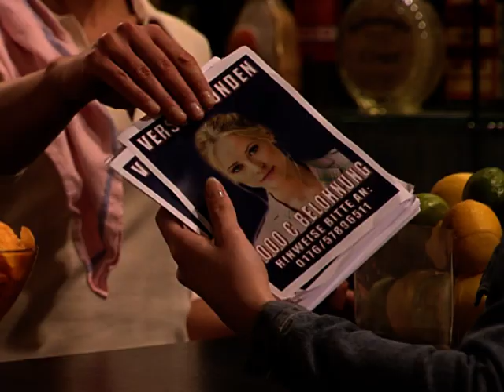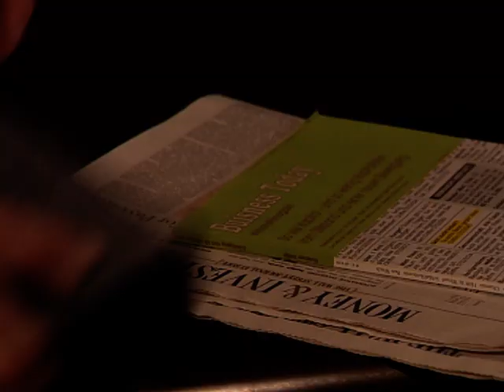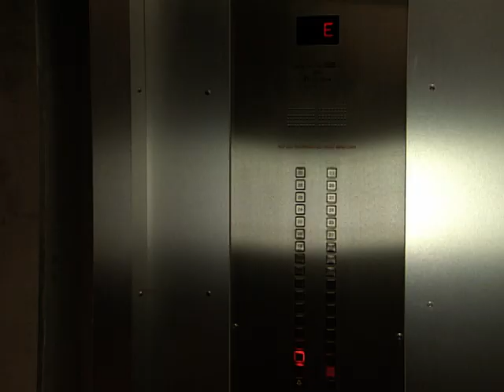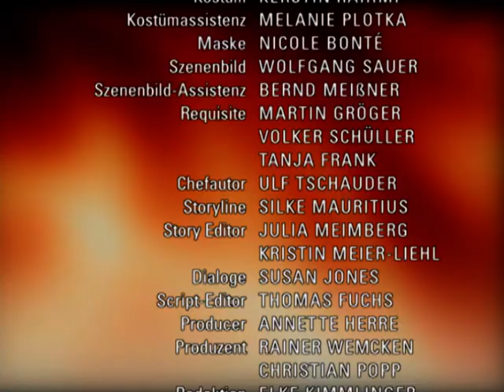Verbotene Liebe - Folge 2464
A Felix kommt Bernd und Vanessa auf die Schliche
B Paul bringt sich selbst in eine Zwickmühle
C Ansgar fühlt sich durch Tanjas flucht in Lebensgefahr

A Vanessa kann sich noch im rechten Moment vor den Verfolgern in ein Taxi flüchten. Ausgerechnet von der ihr unbekannten Susanne Brandner lässt sie sich in das Penthouse zurück bringen. Felix’ Plakat-Aktion schlägt Wellen, und auch Nico ist mittlerweile von der Sorge um Vanessa angesteckt. Als Jana dies erfährt, wird ihr schlechtes Gewissen geschürt. Sie drängt Vanessa, den irren Plan aufzugeben. Felix gerät durch Susanne, die Vanessa auf einem Bild wiedererkennt, immer stärker auf Vanessas Spur. Bernds Verhalten weckt zudem sein Misstrauen. Und so folgt er Bernd bis in den Fahrstuhl zur Holding. Wird Felix hinter Vanessas und Bernds falsches Spiel kommen?
B Paul und Constantin erkennen, durch ihr Hobby einigen Mädels imponieren zu können. Sie wollen Johannes’ Abwesenheit nutzen, um zwei Mädels mit aufs Schloss einzuladen. Paul gibt vor Constantin mit seinen sexuellen Erfahrungen an und erfährt dabei, dass Constantin noch nie mit einer Frau geschlafen hat. Bevor die Beiden mit den Mädels aufs Schloss fahren, müssen sie Lisa abwimmeln, die trotz Constantins Absage seine Nähe gesucht hat. Als auf dem Schloss ein Mädel Paul ein eindeutiges Angebot macht, gerät dieser in die Zwickmühle: Nervös muss er seinem Freund gestehen, ebenfalls Jungfrau zu sein.
C Ansgar kann seine Angespanntheit wegen Tanjas Flucht nur schwerlich vor Leonard verbergen. In der Villa angekommen, muss er zu Kenntnis nehmen, dass Tanja seine Pläne nach Strich und Faden durchkreuzt hat. Leonard gegenüber leugnet Ansgar nun nicht mehr, Tanja festgehalten zu haben. Er bringt Leonard dazu, Johannes nichts von der Schwangerschaft zu erzählen und bewaffnet sich in seiner Angst vor Tanjas unvermeidlicher Rache.